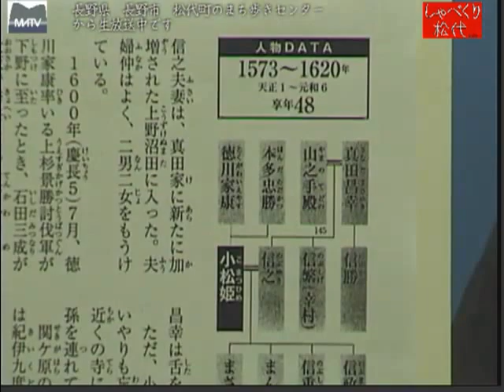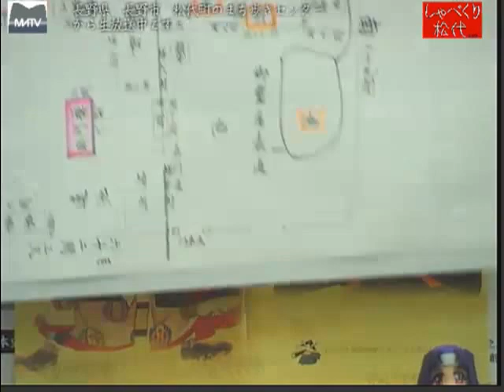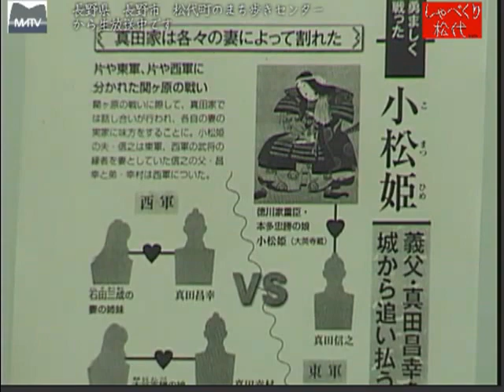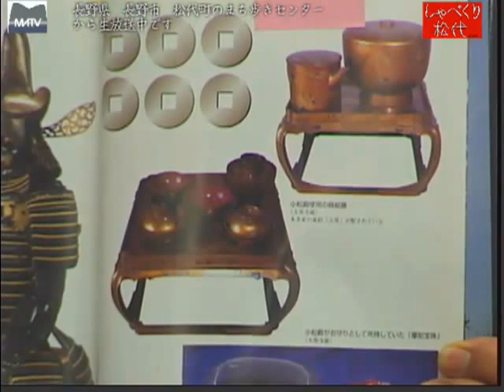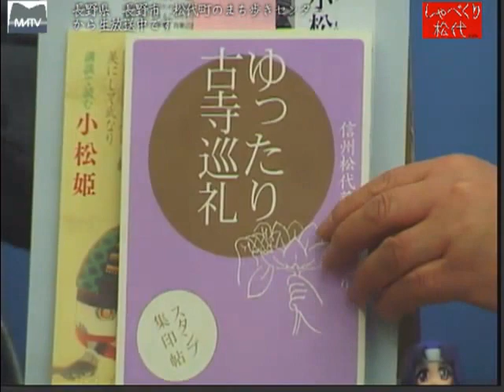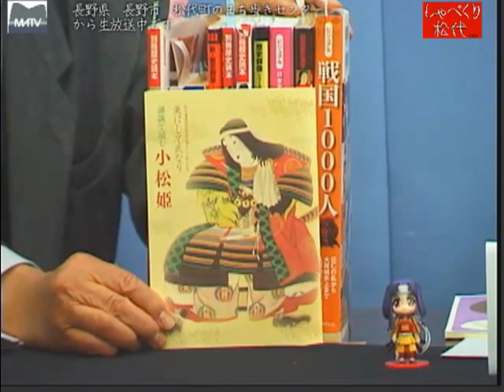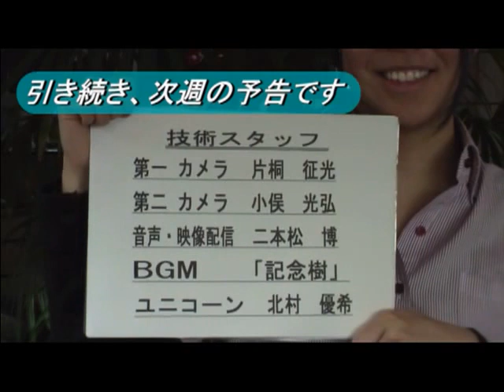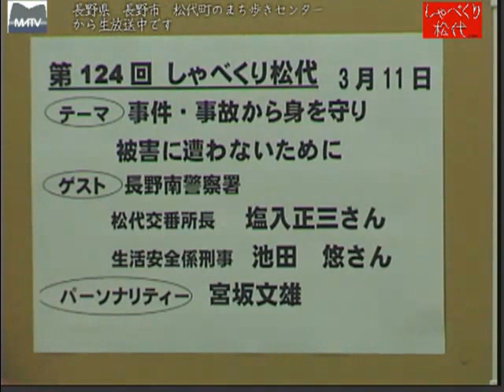しゃべくり松代 第123回 [松代テレビ局]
しゃべくり松代 第123回 (長野県長野市松代町)